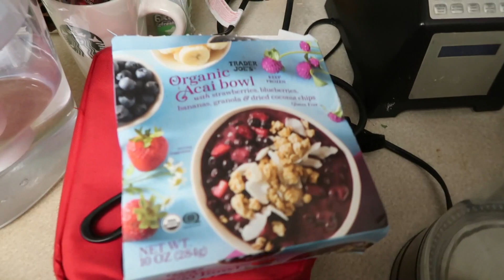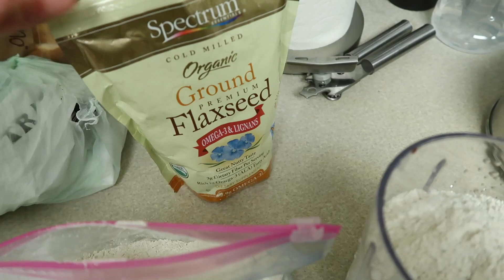Vlogmas: 最近のスキンケア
よかったらチェケって見てね

この動画は提供動画じゃありません。スポンサーされてません。私のオリジナルのコンテツです。私がレビューのために商品を受け取った場合は、全ての意見は100％正直な意見。私は登録者のみんなに私が使った、レビューした全ての商品のいいところ、悪いところを伝えたい、みんなそれで参考になると嬉しい。